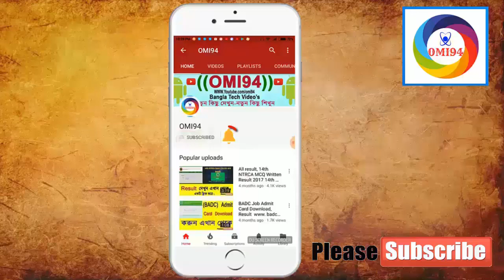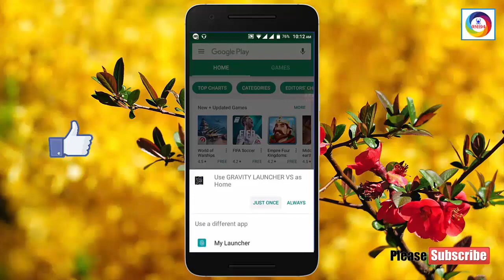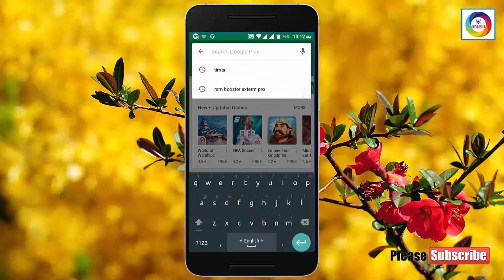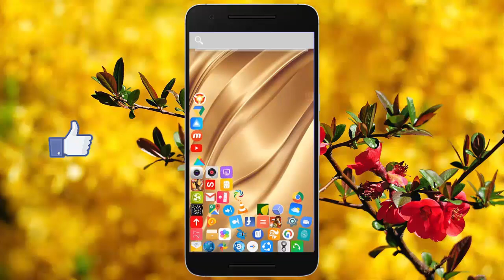দারুন একটি Apps দেখলে আপনি অবাক হয়ে যাবেন।Best Android Launcher 2018.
তাই বন্ধুরা আমাদের  চ্যানেলের সাথেই থাকুন।এবং আমাদের চ্যানেলটি
subscribes করে রাখুন।

Play Store এর Apps সরাসরি মেমোরিতে ডাউনলোড করুন ১ ক্লিকে।।Download Play Store Apps Directly SD Card.

How To Remove Clothes Of Photos In Your Android Phone, Picture Editor, Best Retouch App 2018.

ফোন দিয়ে দিলেও আপনি না চাইলে কেউ আপনার ফোনের কোন কাজ করতে পারবে না হিডেন টিপস।Android Secret Tips.

এবার ফোন কানের কাছে ধরলেই কল রিসিভ হয়ে যাবে,কষ্ট করে আর রিসিভ করা লাগবে না।।Ear pickup call.

এবার কেউ কল করলেই তার নাম বলে দিবে,মেসেজ পড়ে শুনাবে এই আপ্পস টি | Android Best Apps.

আপনি যে নামেই ডাকবেন আপনার ফোন আপনার ডাকে সাড়া দিবে | How to Find Your Phone .Best Apps

কল না দিয়ে আপনার প্রিয়জনকে কিভাবে LIVE দেখবেন । How To See Your gf/bf  Without Any Video call.